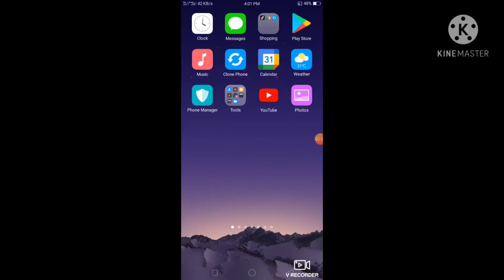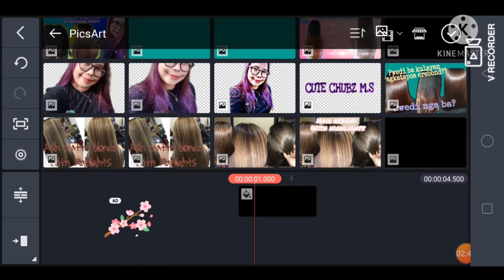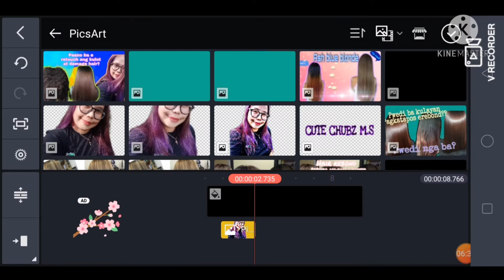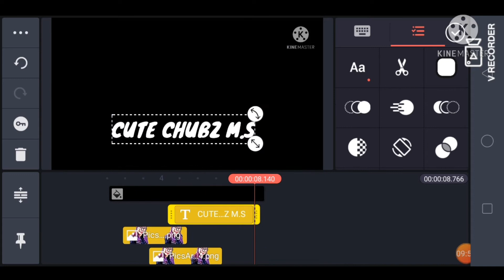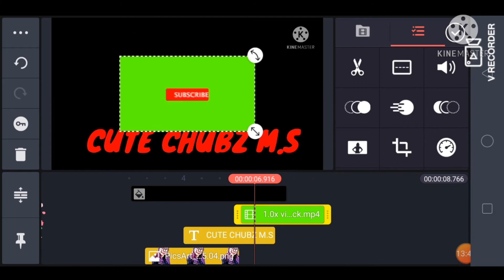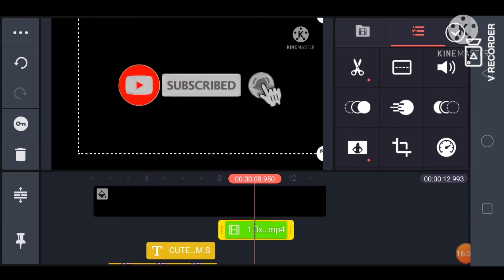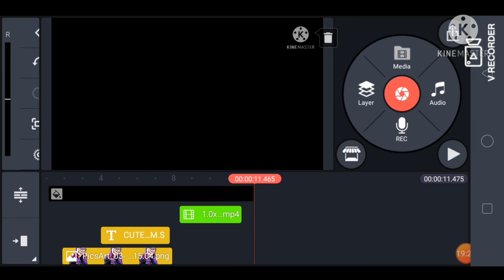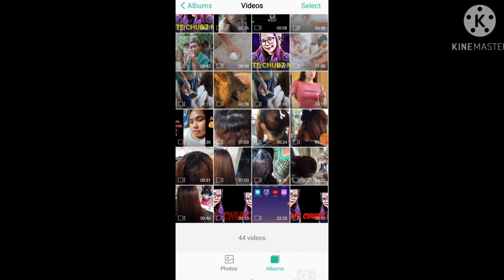🔥HOW TO MAKE INTRO USING KINEMASTER STEP BY STEP/ BASIC TUTORIAL 2021.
IM JUST SHARING KUNG PAANO KO GINAWA ANG GANITONG INTRO. SIMPLENG SIMPLE LANG AT MADALI LANG GAWIN.

 LALONG LALO NA SA KASISIMULA PALANG GUMAWA NANG INTRO SA VLOG, FOR SURE MAKAKATULONG ITO SA INYO.☀🌾🌼

 HINDI AKO MAGALING MAG EDIT. PERO E SHARE KO PARIN KUNG PAANO KO GINAWA. DAHIL NATUTUNAN KO RIN ITO SA IBA. 😁😁😁

  HOPE MAY MATUTUNAN KAYO.
      AND

💥HOW TO MAKE INTRO USING KINEMASTER.